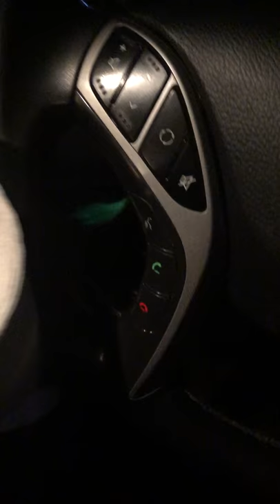Toilet roll price gone higher!!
Man like Faizaan!!